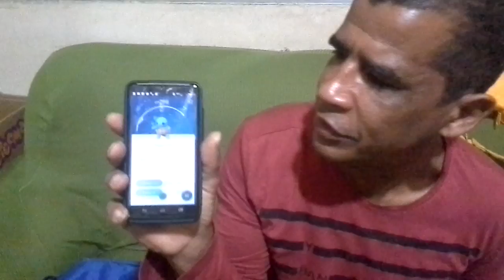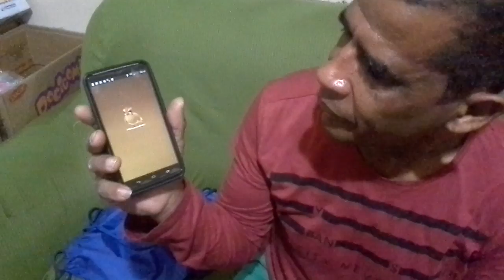O chocado de ovos de pokémon